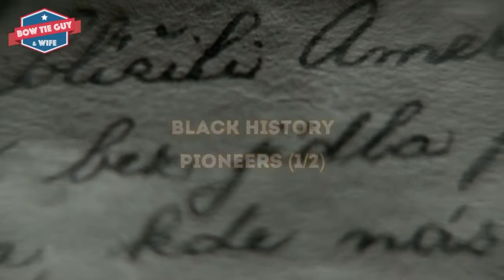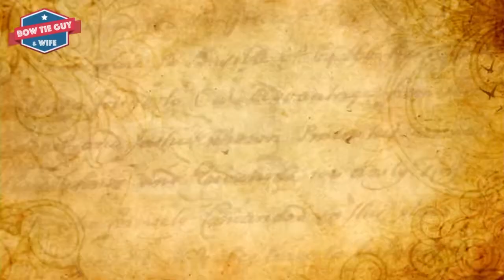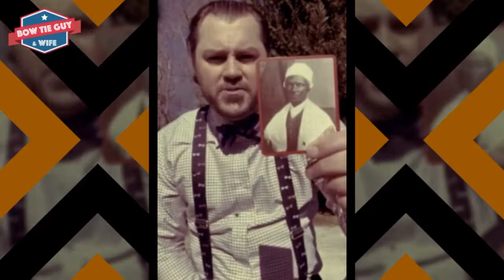Black History Pioneers (1/2) - Social Studies Educational Videos (Elementary Students & Kids)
In this video, the Bow Tie Guy reviews some of his favorite pioneers of Black History (PART 1/2).